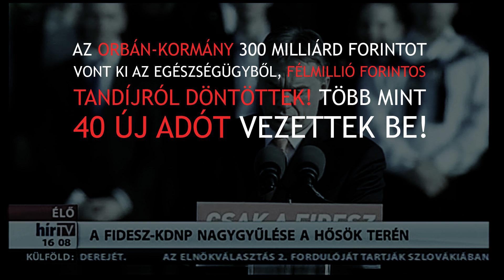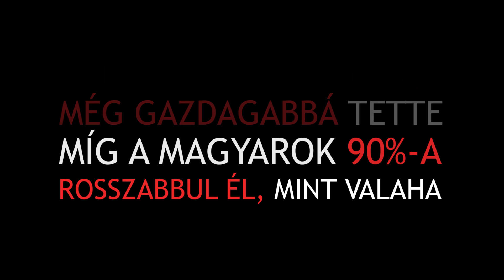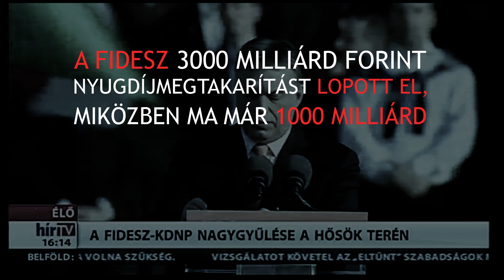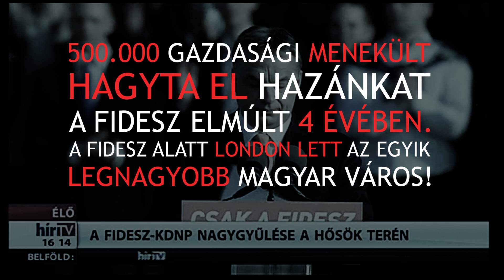Orbán Viktor utolsó hét hazugsága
Ismerd meg Orbán Viktor utolsó hét hazugságát.